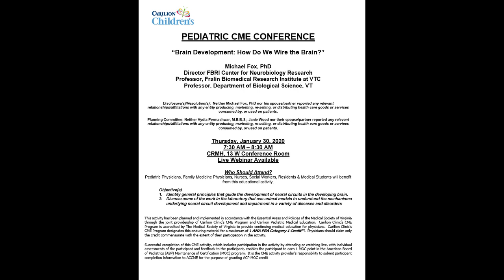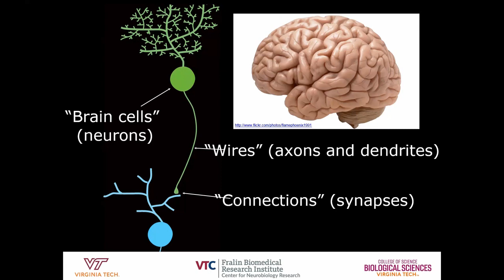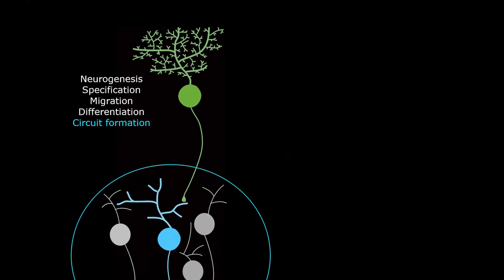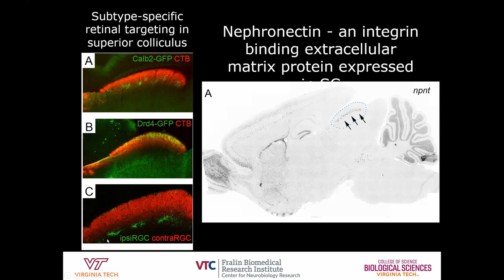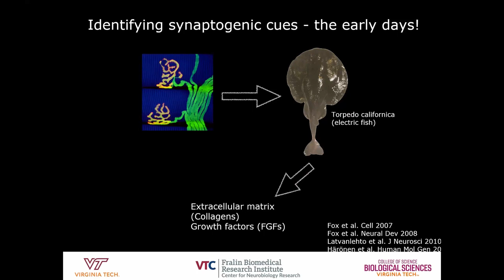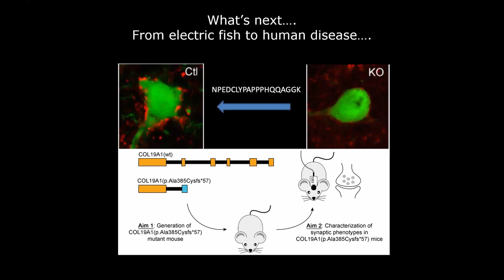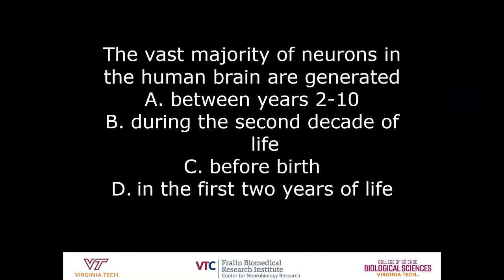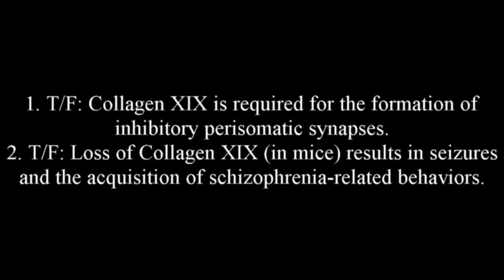Brain Development How Do We Wire the Brain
Originally presented at a Carilion Children's CME Grand Rounds Conference by Michael Fox, PhD; Director, FBRI Center for Neurobiology Research; Professor, Fralin Biomedical Research Institute at VTC; Professor, Dept. of Biological Science, VT

Learning Objectives
1. Identify general principles that guide the development of neural circuits in the developing brain.
Discuss some of the work in the laboratory that use animal models to understand the mechanisms underlying neural circuit development and impairment in a variety of diseases and disorders